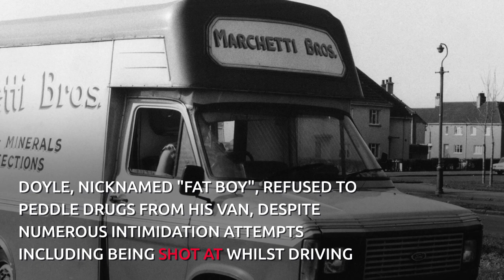Remembering Glasgow's deadly 'Ice Cream Wars' which resulted in the brutal mass murder of six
A BBC Scotland documentary on Glasgow's deadly Ice Cream Wars will air next week.

The programme will detail one of the country's compelling unsolved murder cases and will reveal the inside story of a vicious gang war which tore through Glasgow’s tough housing estates in the early eighties, an infamous miscarriage of justice and a crime which still remains unsolved.

Using archive, first-hand testimony and dramatic reconstruction, the two-part series tells the story of a gangland battle over the most unlikely of things - ice cream van routes, reports Glasgow Live.